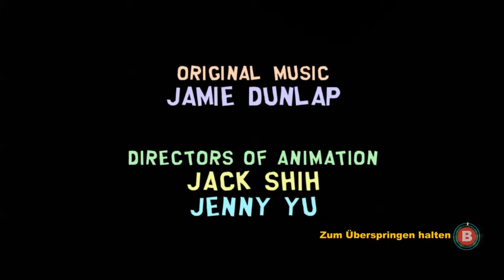»South Park: Stab der Wahrheit« #28 - naziChefKoch | Lets Play [Deutsch][HD]